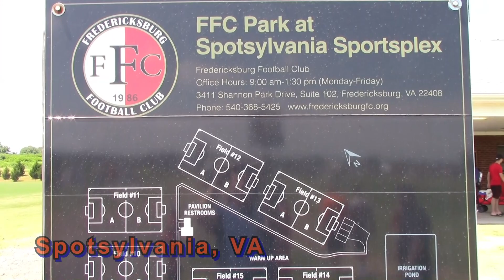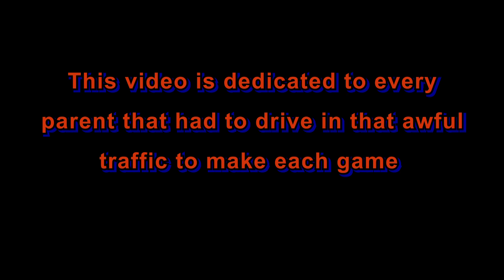SDA 2006 12U U.S.Regionals July 2018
The Syracuse Development Academy 2006 12U boys soccer team traveled to Spotsylvania, Virginia for the US Soccer Eastern Regional to play 3 games against 3 State champions. #2 New Jersey, #1 Maryland and unranked West Virginia. These are the highlights of that trip.